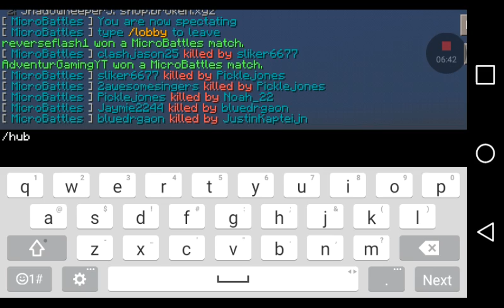Greenwolf and bluedragon plays micro battles